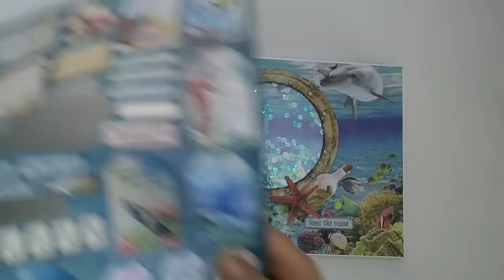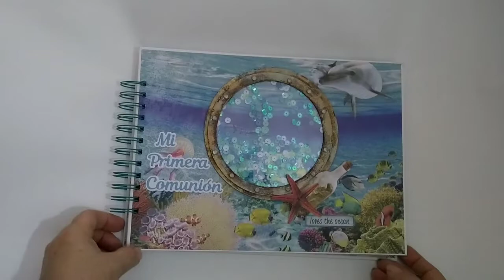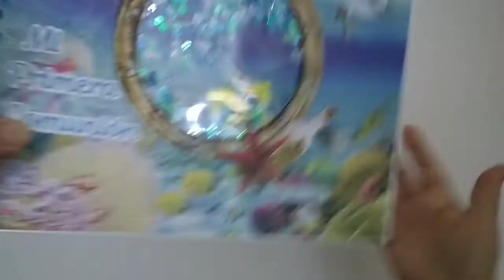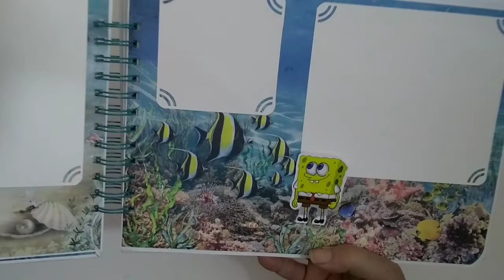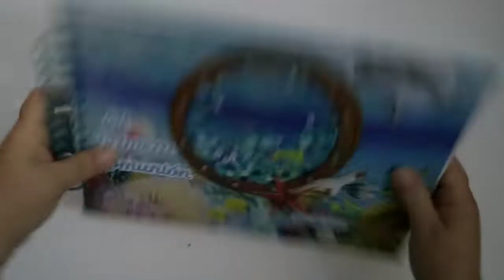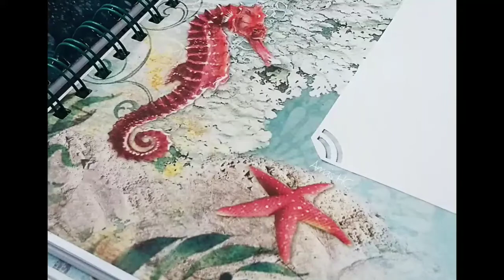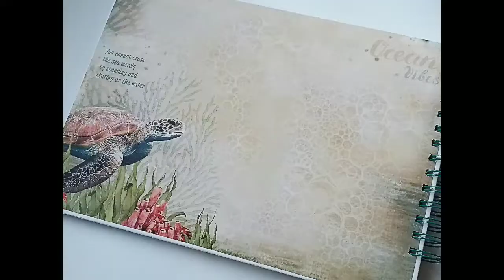LIBRO DE FIRMAS UNDER THE OCEAN